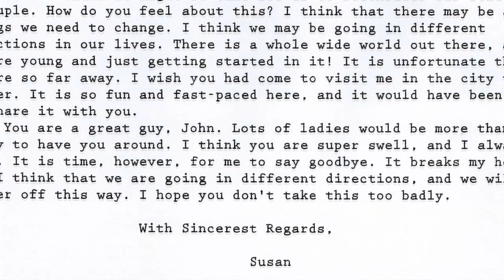The Origin Of...Cut To The Chase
The origin of "Cut To The Chase"...in a nutshell